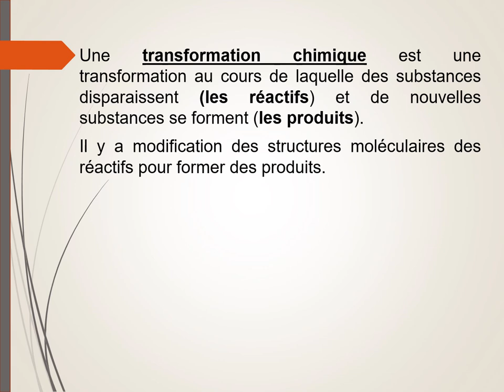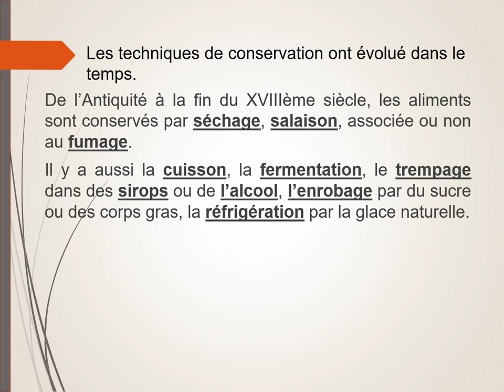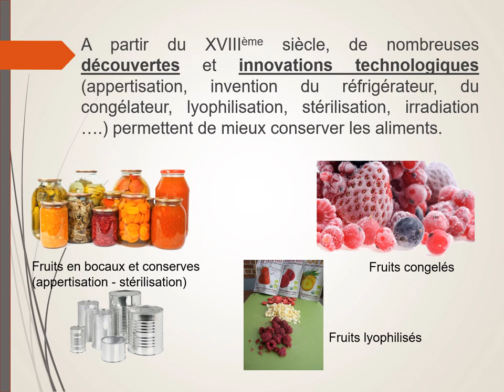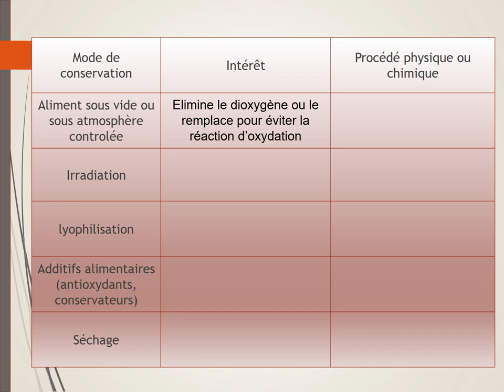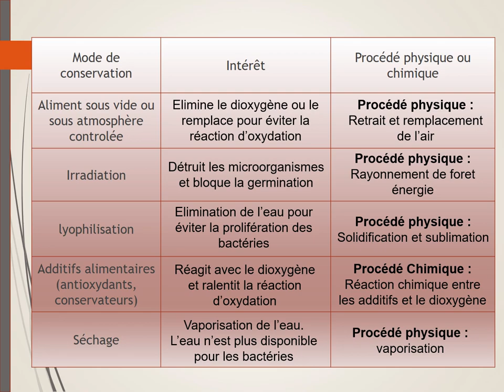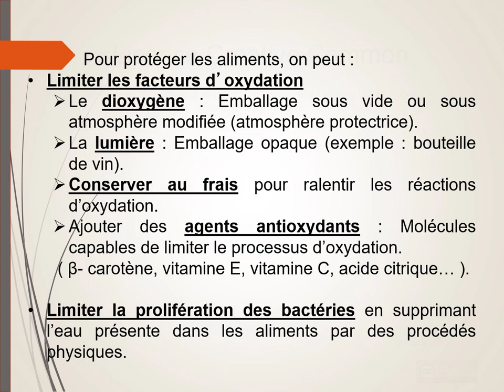La conservation des aliments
Comment conserve-t-on les aliments ?
Les différents modes de conservation (lyophilisation, appertisation, congélation, surgélation, emballages ...).
Les types de procédés physiques ou chimiques et leur intérêt.